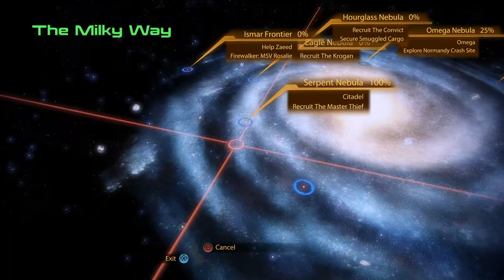Let's Play Mass Effect 2 - 09 - Memory Lane [blind]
And other assorted miscellanea.